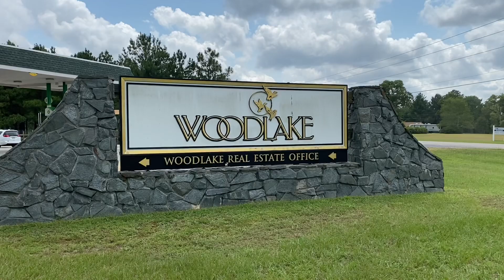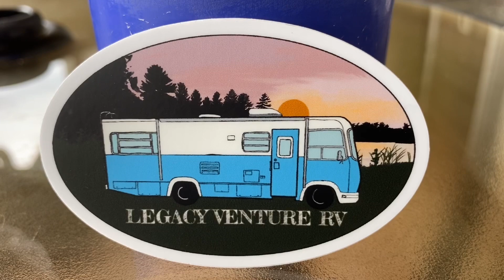SISTER TIME IN NORTH CAROLINA / travel vlog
We travel from Delaware to North Carolina to visit my sister!